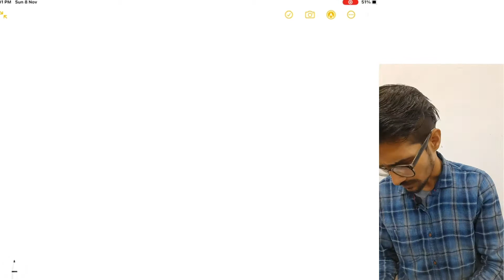[Section-10(13A)] Exemption on House Rent Allowance | Income Tax Act 1961 | Akash Kumar Chauhan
Exemption on house rent allowance
What is allowance
What is house rent allowance
How to calculate house rent allowance

Allowance means in cash receipt which is received for some specific purpose.

Exemption as per Section 10(A) is least of the following-:

1. H.R.A. received
2. Rent paid - 10% of salar
3. 40%/50% of salar (as the case may be)

Salary means basic + Dearness Allowance which is forming the part of retirement benifit + % based commission

50% of salary is oy on notified state
1. Delhi
2. Mumbai
3. Chennai
4. Kolkata

How to calculate hra exemption,
Income under the head salar,
Ca ipcc income tax,
Cma intermediate income tax,

For written notes join me on telegram link is given below